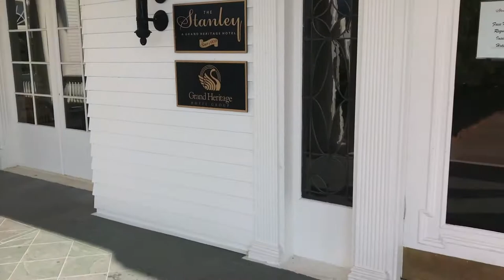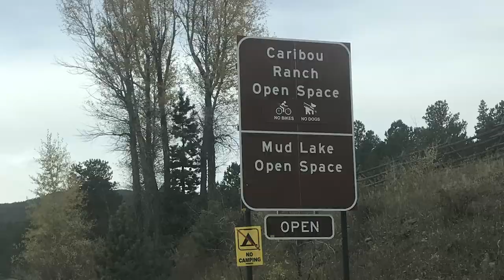Colorado Trip 2020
Check out Damon and I's adventure to Colorado from October 1st-5th 2020, we explored Estes Park, Denver, Boulder, Littleton and Colorado Springs.